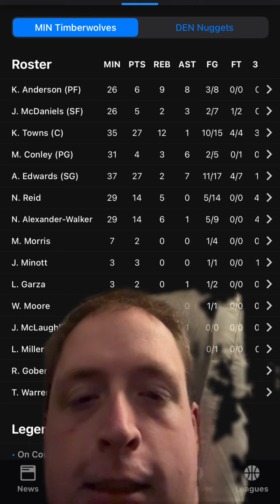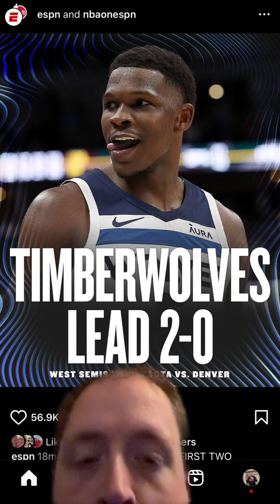The timberwolves crush The Nuggets in game 2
The Minnesota Timberwolves crush the defending champs Denver Nuggets and game two